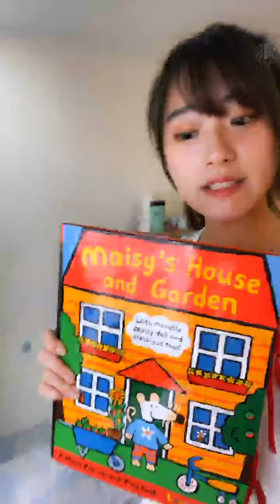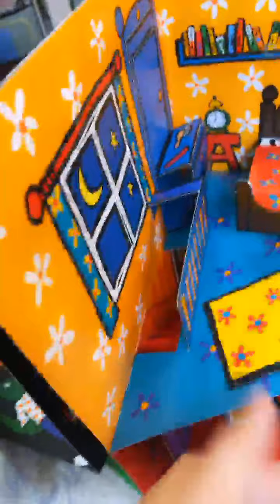200826 12:14 AKB48 TEAM TP 劉語晴 浪Live